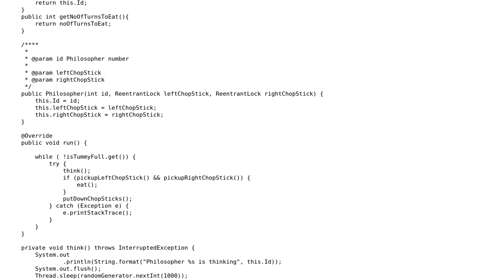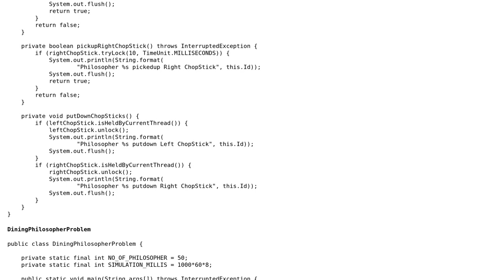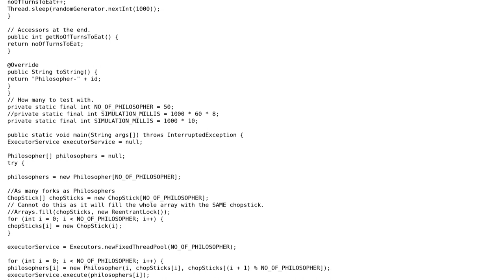Code Review: Dining Philosophers problem solution with Java ReentrantLock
With thanks & praise to God, and with thanks to the many people who have made this project possible! | Content (except music & images) licensed under CC BY-SA | Music | Images & others | With thanks to user Rutvij Shah user OldCurmudgeon user Jamal and the Stack Exchange Network Trademarks are property of their respective owners. You are responsible for your own actions.